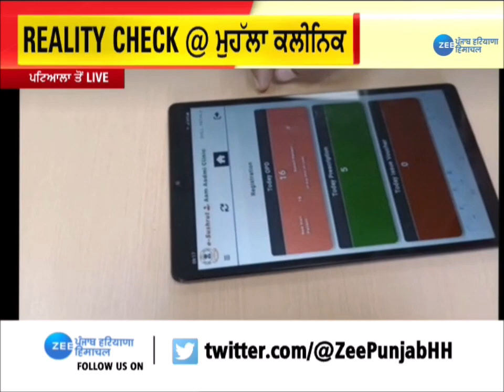Reality Check @ Mohalla Clinic, GROUND ZERO ਤੋਂ LIVE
Reality Check @ Mohalla Clinic
GROUND ZERO ਤੋਂ LIVE